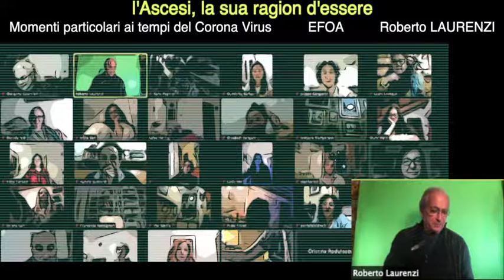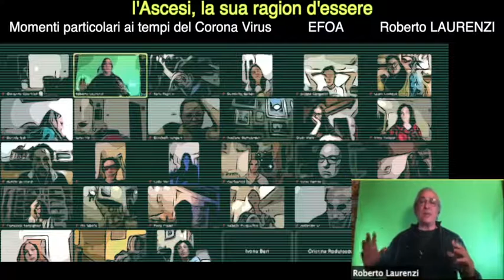L’Ascesi, la sua ragion d'essere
Cosa caratterizza l’Ascesi? Chi la fa? Perché la fa? A cosa serve? Serve veramente? Tante domande e qualche considerazione

guardati il video, fanne uno spunto di riflessione, fallo girare e seguimi ogni giorno in diretta...

tratto dai nostri Webinar interattivi quotidiani "Momenti Particolari ai tempi del Corona Virus" a cui potrai accedere ogni giorno, iscrivendoti all' ass. EFOA International

segui i miei Webinar quotidiani (2 h), orari 18,30-20,30 oppure 20,30-22,00